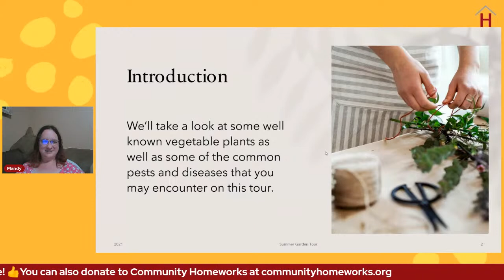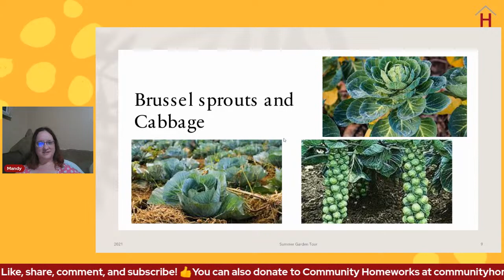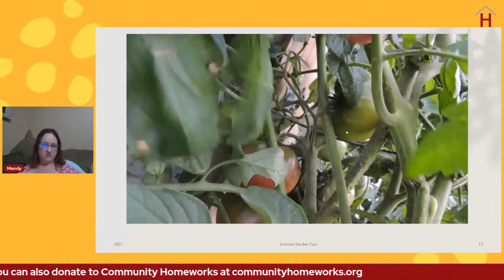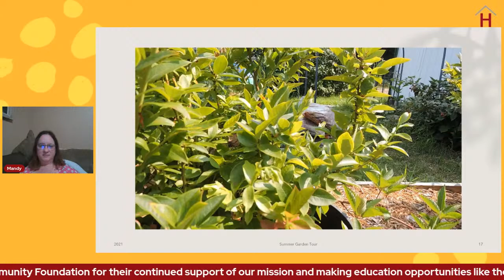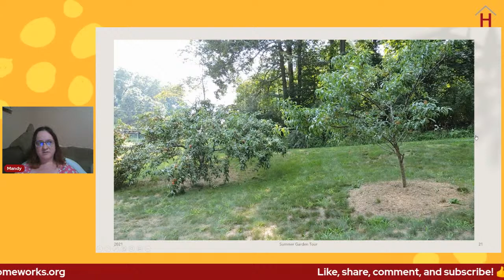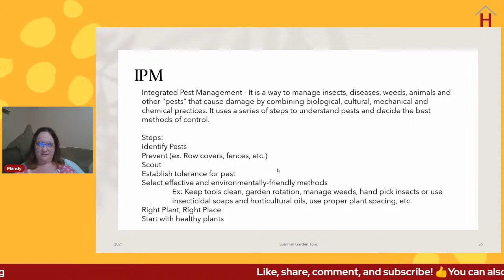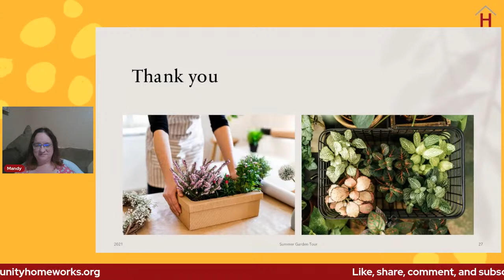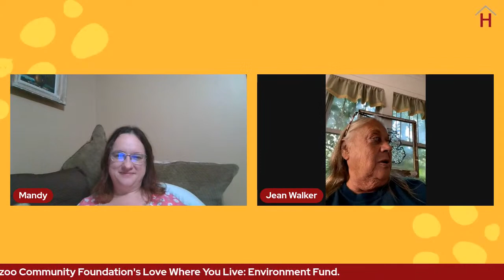Virtual Green Living Series: See the Garden Grow!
Join our garden guru, Mandy as she shows us what is growing well in her garden and what didn't grow so well this year.